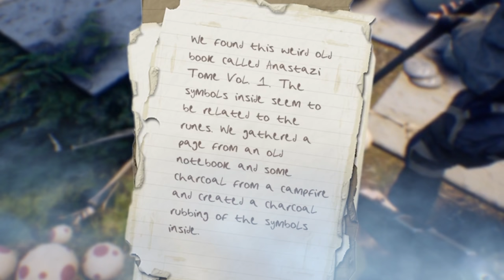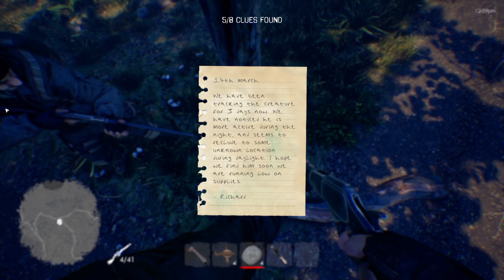Just When You Thought the Wendigo Couldn't Get Any More Horrifying, This Happens - Folklore Hunter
Welcome back to Folklore Hunter! Today in Folklore Hunter, Weasel joins me in checking out the latest updates to the game, and the never-ending fight against the Wendigo! We end up finding everything we need to finally defeat it! Let's play Folklore Hunter!

If you want more Folklore Hunter gameplay let me know down below!

About Folklore Hunter:
You are a hunter world reknowned for slaying supernatural beasts. Your next contract is to hunt down a wendigo plaguing a section of woods in north america. Gather resources, set traps, prepare your equipment, use your hunters instincts and take down the beast, before it hunts you.